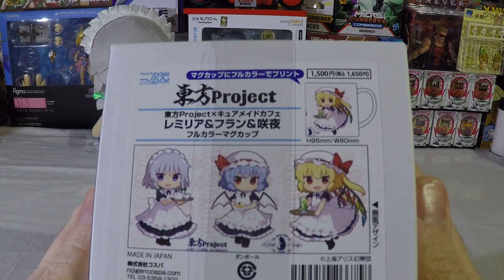Touhou Project x Cure Maid Cafe Remilia & Flan & Sakuya unboxing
Today we open a mug.  I purchased this mug on Amiami.  The printing on the mug is well done.  The artwork is great.  I hope you enjoyed the video.  Take it easy.